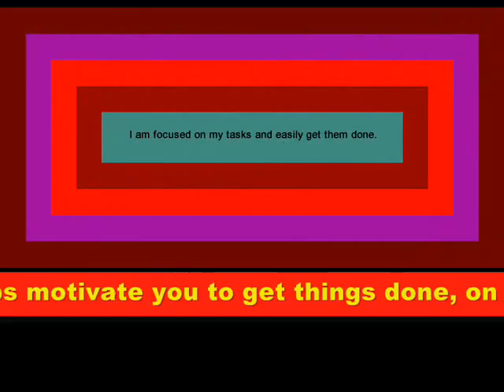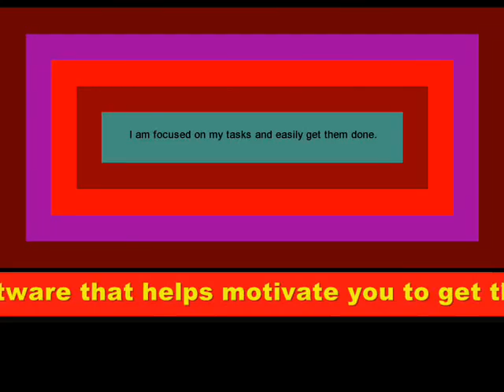Crowncorder CTR 9650S SPY Cassette Dual Tape Recorder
Spy entertainment was extremely popular in the United States in 1968. "I Spy", Get Smart", "Man From Uncle", "James Bond" and other TV programs and movies were avidly watched by the fans of the genre, a fact that was not lost on the Crown Radio Corporation of Japan!

In mid 1968, they introduced the Crowncorder CTR 9650S dual tape recorder to tie into the spy craze. The machine was designed to act like a surveillance tape recorder and could make secret recordings when set up to do so. The U.S. Congress was quick to respond...

Get It Done! DSPP personal improvement subliminal messages computer software. Use the power of personal subliminal messaging to end procrastination and get things done, on time and on schedule by motivating your subconscious mind. TODAY!

According to U.S. law (both Federal and Local) -- Title III of the Omnibus Crime Control and Safe Streets Act of 1968 requires that electronic surveillance "be conducted in such a way as to minimize" the interception of communications not otherwise subject to interception under that Title. This basically means it is potentially a criminal act to secretly tape record a third party without their consent, regardless of the equipment used.

This law made the Crowncorder CTR 9650S dual tape recorder useless as a "spy" recorder. It was and IS NOT ILLEGAL TO OWN it --  it IS potentially illegal to use it -- or any electronic device -- to secretly record a third party without their consent.

This video examines a vintage Crowncorder CTR 9650S dual tape recorder which HAS HAD ITS "SECRET" RECORDING CAPABILITY DISABLED.

This in no way hampers the operation of the machine except in "stealth" mode.

The machine turns out to be BOTH a quality cassette tape recorder AND an endless loop cartridge type tape recorder -- packaged inside an imitation Attaché case.

The full function machine features AC bias recording on both tape transports, a three digit counter, volume and tone controls and does excellent voice recordings on both transport mechanisms.

How did Crowncorder package TWO tape recorders inside one concealing Attaché case? That is what this video explores.

The Crowncorder CTR 9650S dual tape recorder will soon become a part of the Vintage Tape Recorder Hall Of Fame collection, with its own exhibit. Be sure and visit it at:

This is an educational video, a critique, and report on an historic piece of vintage audio electronic equipment that is no longer manufactured or sold in stores.

The selection of original music played by the vintage cassette tape recorder is from Movement III of the "Concerto for Virtual Harp and Orchestra" by Tim Thompson and is performed by his XV Orchestra.